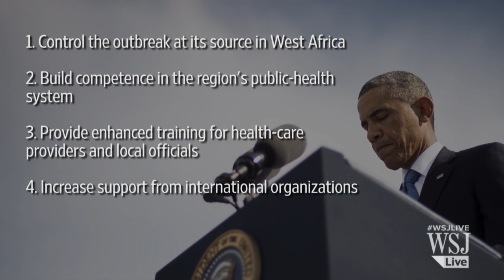Obama to Launch Enhanced U.S. Ebola Response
President Barack Obama plans to dramatically boost the U.S. effort to reduce the Ebola outbreak in West Africa. As of Sept. 12, the latest outbreak has resulted in 2,400 deaths and more than 4,700 people have been infected. Photo: Getty